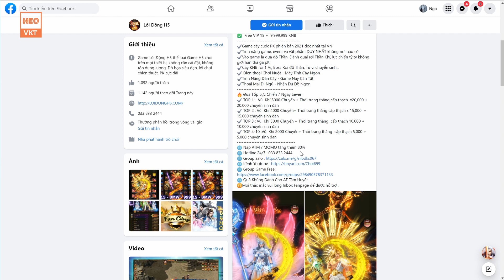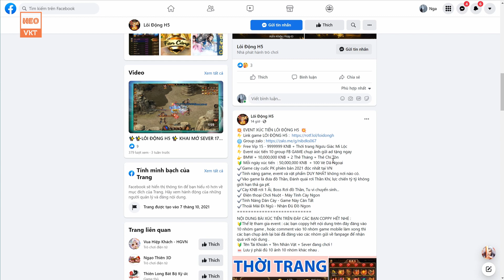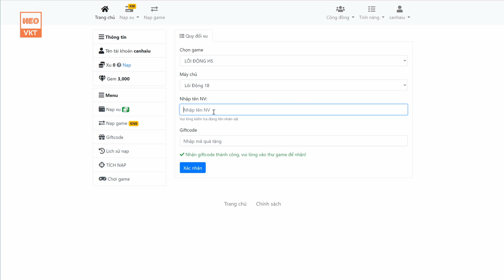GAME 1473: Lôi Động OPEN S19 - 11H 11/2 (IOS,Android,PC) | 9999999 KNB - Vip15 - VK LC 2Tỷ [HEOVKT]